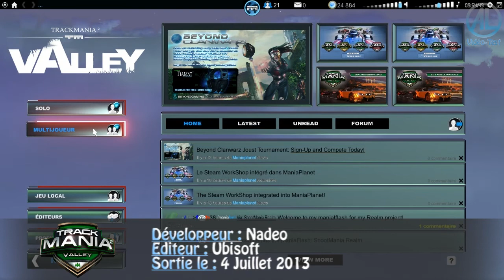[Vidéo Test] Trackmania² Valley - Petit détour par la campagne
Après le succès de Canyon et Stadium, voici enfin Valley, le premier environnement TrackMania² à avoir été présenté. Probablement le plus abouti jusque aujourd'hui, Valley propose un gameplay dynamique est très différent selon le sol sur lequel vous vous trouvez, passant de dérapages court à de longues courbes maîtrisées.

Si Valley à mis du temps à sortir, ce n'est probablement pas une mauvaise chose étant donné que c'est l'un des plus fournis de la série TM². Son gameplay en fait un bon mélange entre Stadium et Rally, 2 environnement totalement différents. Mais ce mélange parviens à séduire, de part sa beauté mais également par son gameplay complexe qu'il faudra apprendre à maîtriser si on désire se retrouver sur les marches du podium. Un très bon environnement qui ravira les fans de la série TrackMania.

Nom : Vidéo-test de TrackMania² Valley [PC]
Durée : 6min 22sec
Date de Sortie : 4 Juillet 2013
Éditeur : Ubisoft
Développeur : Nadeo
Genre : Course
Classification : 3+

Afin de mieux progresser dans les tests suivants, merci de bien vouloir commenter cette news. Toute remarque est donc la bienvenue, qu'elle soit positive ou négative